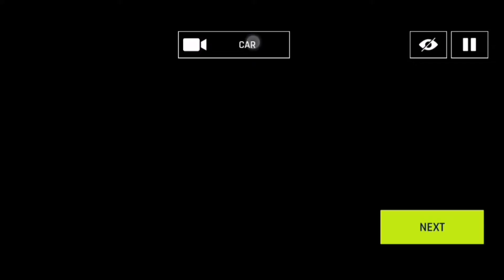Snapdragon Mobile Open AP Season 2 - ASPHALT 9: LEGENDS LOTUS EMIRA COLOR BLUE 2:01.864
Let's Play the Asphalt 9: Legends. The Event is Snapdragon Mobile Open AP Season 2. The Car Is Lotus Emira Color Blue. Time is 2:01.864 in Urban Exodus.

Snapdragon Mobile Open AP Season 2
Urban Exodus 2:01.864
Lotus Emira Color Blue